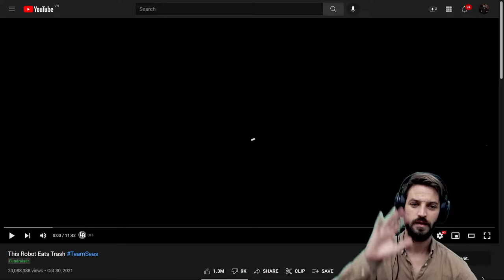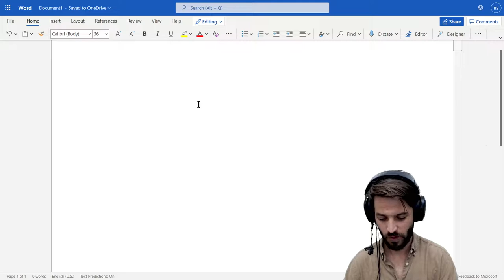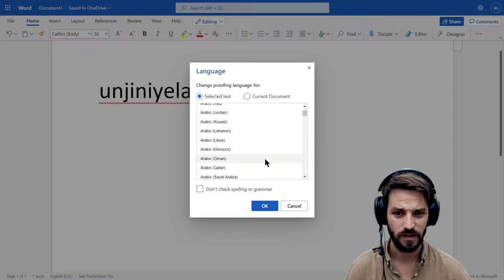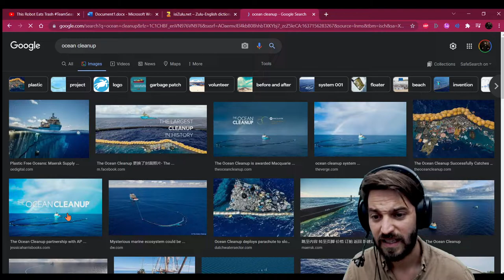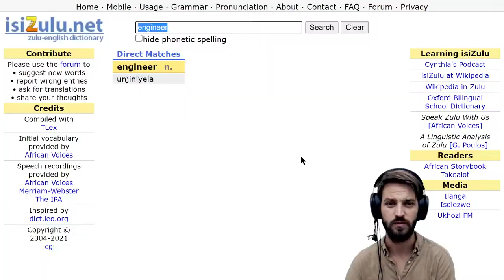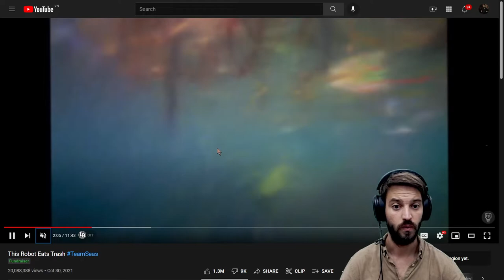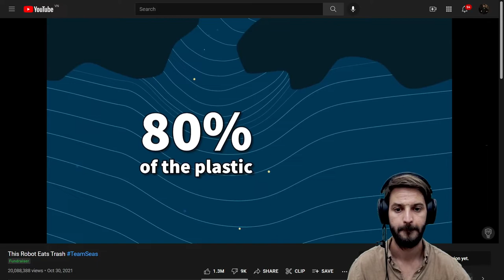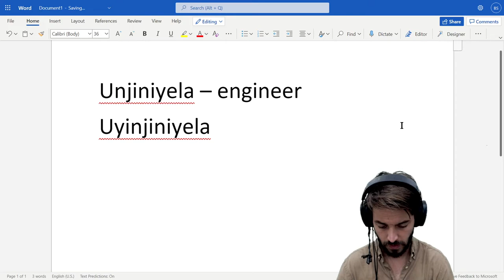Mark Rober TeamSeas isiZulu talk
Sanibona bafundi!

Here I chat in isiZulu about Mark Rober's role in the TeamSeas movement. We learn languages when we understand what we hear or read, come learn some isiZulu with us by simply listening and picking it up!